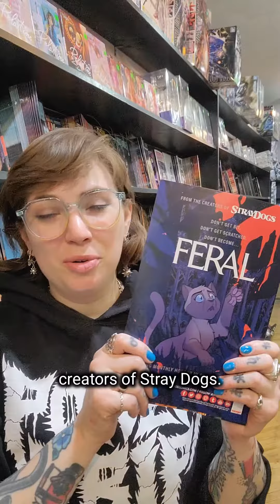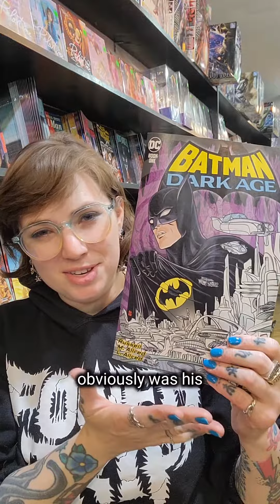LAST WEEK'S COMICS Ep 5 Sneak Peek! -It's Raining Cats and Dogs and Corpses and Planes and Tanks!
It's Tuesday, so it's time for your sneak peek of LAST WEEK'S COMICS! Out tomorrow in the Tales From the Short Box feed, wherever you get your podcasts

Here's the picks:
🔹RJ - Duke #4 by Joshua Williamson, Tom Reilly, & Jordie Bellaire
🔹️Cacey - Feral #1 by Tony Fleecs, Trish Forstner, & Brad Simpson
🔹Shaun - Penguin #8 by Tom King, Rafael De Latorre, & Marcelo Maiolo
🔹Adam - Batman: Dark Age #1 by Mark Russell, Mike Allred, & Laura Allred

Tune in TOMORROW for Episode 5 of LAST WEEK'S COMICS!  And if you wanna be part of the conversation, join the BNW/TFTSB/LWC Dischord server!